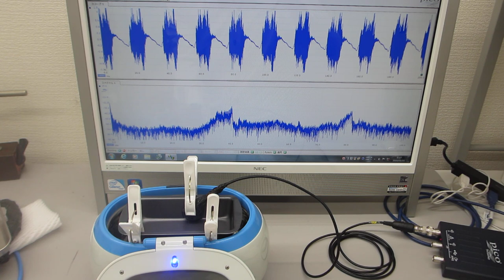音響特性テストに基づいた超音波発振制御実験（超音波システム研究所）